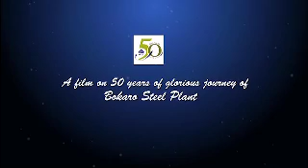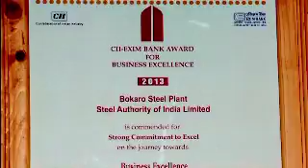Bokaro - Bokaro Steel Plant - SAIL. Pl subscribe the channel if you like the film.